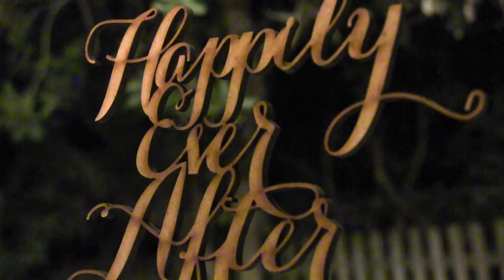Beach life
SIAN & BLAYNE BEACH WEDDING